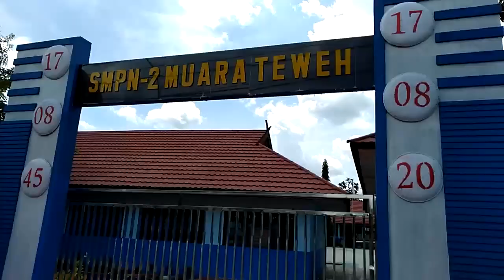JAGA IMUN TUBUH, SMPN 2 MUARA TEWEH GELAR SENAM BERSAMA